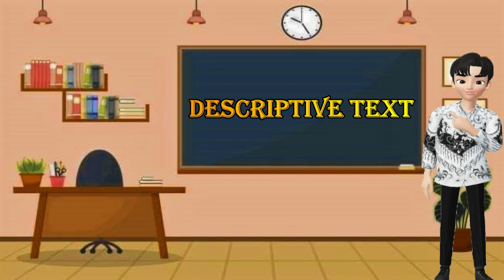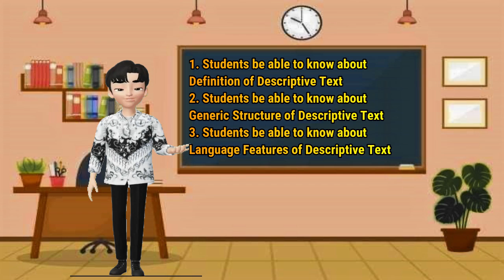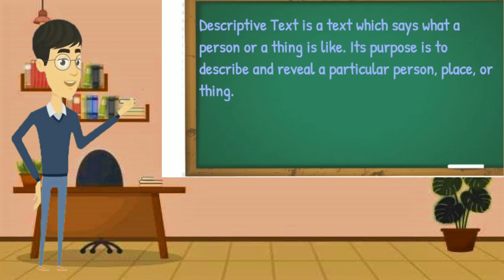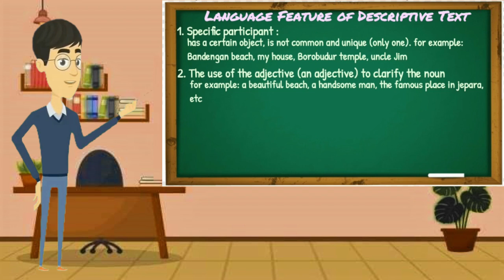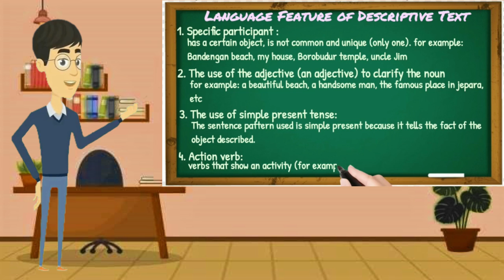|| FINAL TEST || MICRO TEACHING || 1st GROUP || DESCRIPTIVE TEXT || 2021 ||